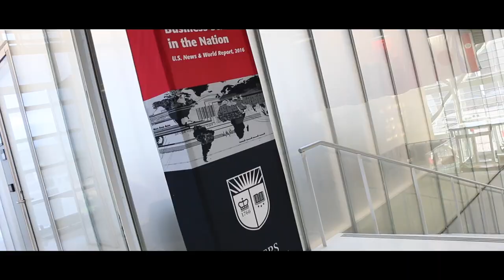How We Do - The Legends - ICE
Amrutha Alludi, Cesar Rodriguez, David Ferro, Ivy Liu, Jiarui Zhang, Juan Machuca, Karina Tantalean, Miao Dai, Srishti Viyulie